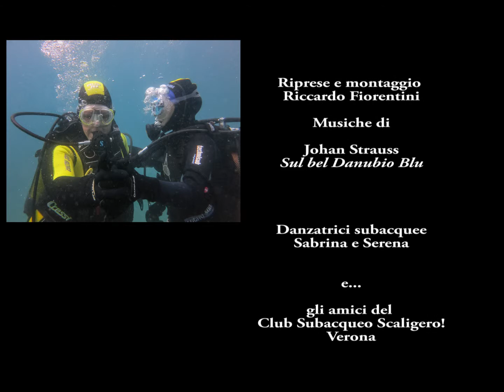Valzer Sotto il Mare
Colori e musica sotto il mare.: medusa e subacquee a tempo di valzer.